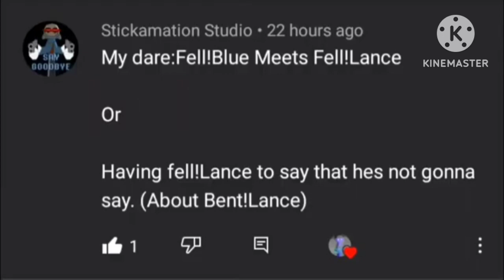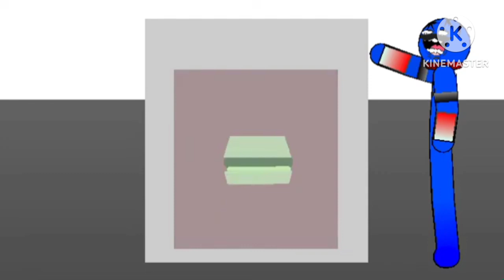fell!lance getting mauled for 9 minutes and 45 seconds.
again, for headphone users, earrapes incoming and also unreleased parts.